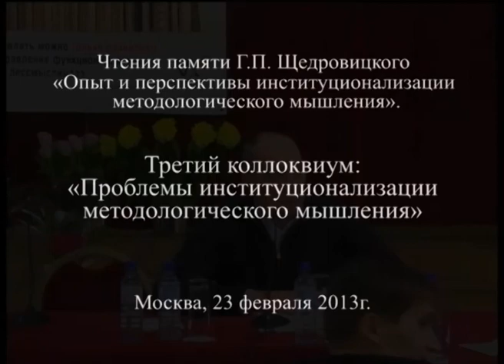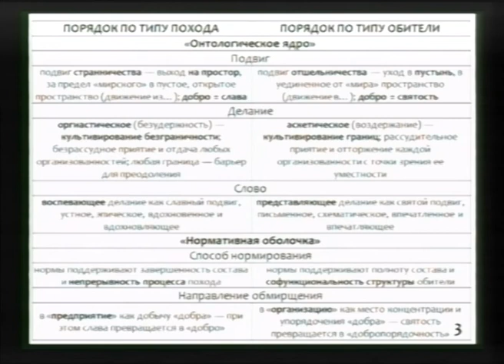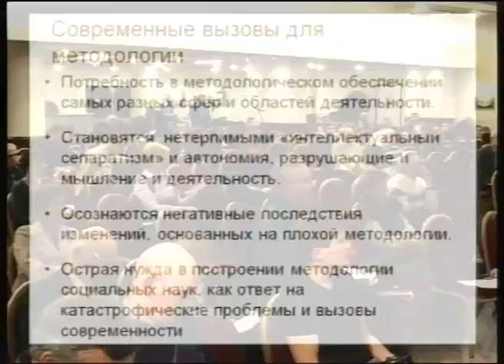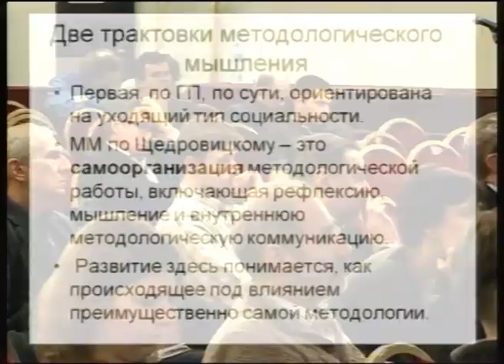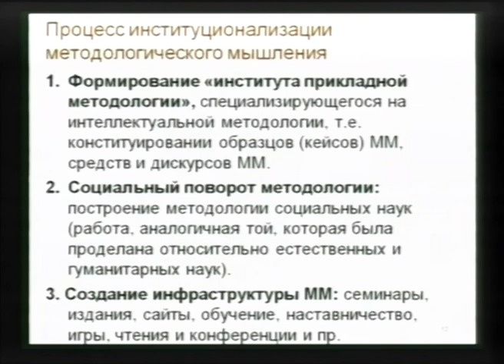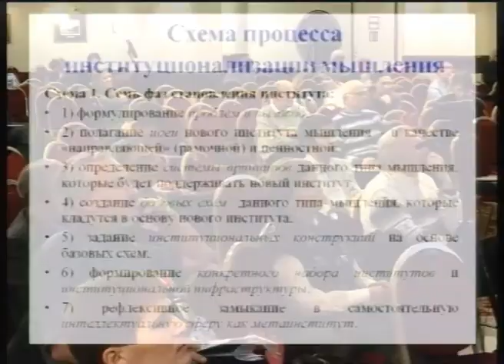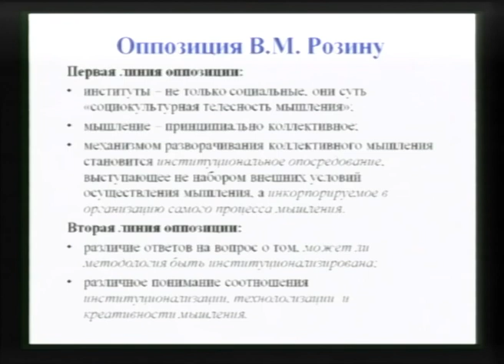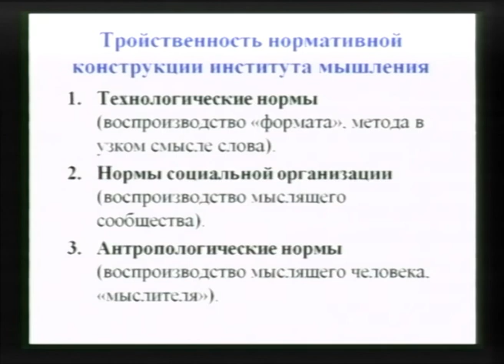XIX Чтения памяти Г.П. Щедровицкого. Часть 3.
«Опыт и перспективы институционализации методологического мышления».
Москва, 23 февраля 2013г.
Часть 3. Третий коллоквиум: «Проблемы институционализации методологического мышления».
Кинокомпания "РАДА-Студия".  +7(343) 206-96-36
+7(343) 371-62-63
Многокамерная видеозапись и интернет-трансляция конференций, семинаров, тренингов, форумов. Производство представительского видео.Оцифровка и обработка домашних аудио- видео- кино- фото- материалов.
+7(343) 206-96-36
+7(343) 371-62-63